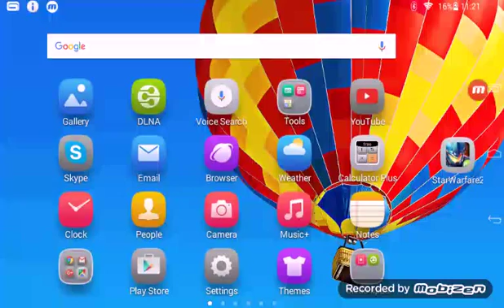START OF AWESOMENESS Evo Creo #1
Hi guys this is my first video don't mind the thumbnail